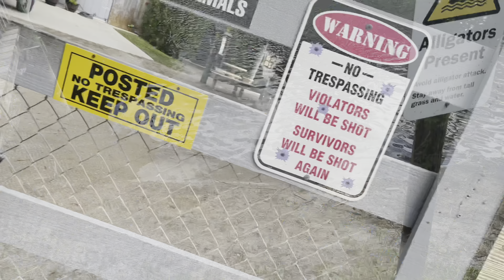WE WENT TO MCCARTHYS WILDLIFE SANCTUARY! (WE HAD A BLAST)!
Thank you for everyone’s support we love you TKGang
Go stalk us on social media!